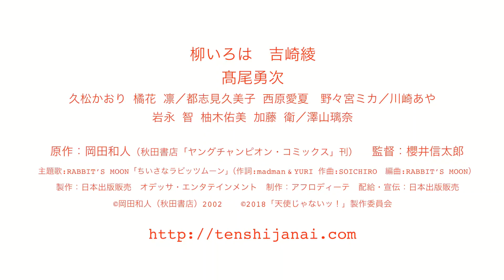天使じゃないッ！２ (2018) 映画予告編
丘田の部屋に更に、二人の天使じゃなく、悪魔が舞い降りた！見習い悪魔のセーレに振り回される毎日だが、更に二人の悪魔（アミーとラビア）が現れたことで家でも学校でもややこしさＭＡＸの波乱の日々となる。更に、教室で制服盗難の犯人に疑われてしまう丘田は、セーレの力を借りて、汚名を晴らすべく過去にタイムスリップして犯人を追うのだった。恋も急展開を迎える悪魔と人間のセクシー・ラブコメディ第２弾。

製作国  日本
監督  櫻井信太郎
脚本  友池一彦
キャスト
柳いろは
吉崎綾
高尾勇次
久松かおり
橘花凛